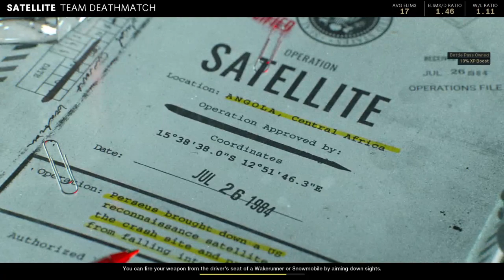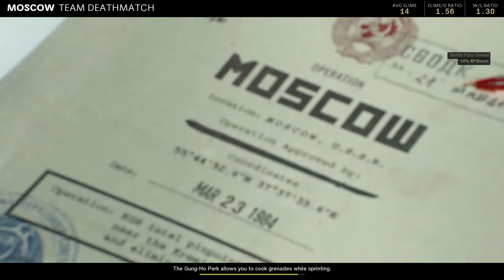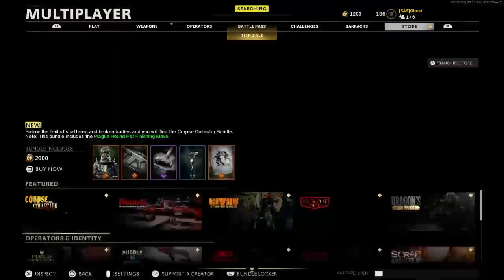COD EPISODE #66 Call of Duty Black Ops Cold War Multiplayer Season 2 ROAD TO 100% BATTLEPASS